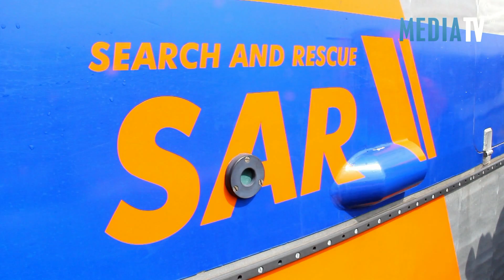Reddingbootdag bij de KNRM Hoek van Holland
Editing: Ed Koorengevel - Camera: Video Duivestein

Zaterdag vond in onder andere Stellendam en Hoek van Holland de Reddingbootdag plaats. Ook bij de andere 43 stations in het land kon het publiek terecht op deze opendag. Dit jaarlijks nautisch evenement wist weer veel bezoekers te trekken. Er vonden demo's plaats van reddingboten, maar ook een SAR helikopter maakte deel uit van deze dag. De redders van de KNRM zijn veelal vrijwilligers die bij nacht en ontij uitrukken om hulp te verlenen op zee. De organisatie krijgt geen subsidie en bestaat uit giften van sponsoren en donateurs.